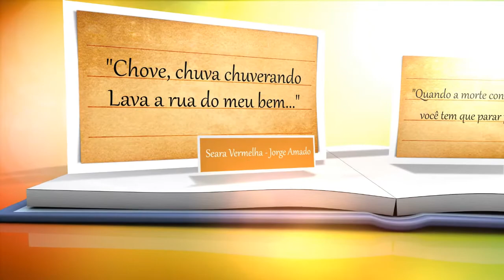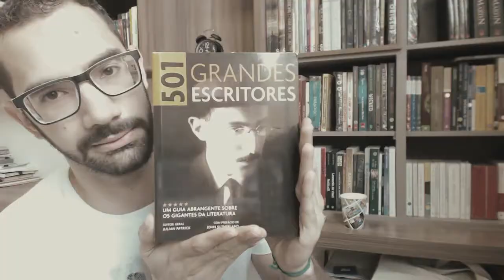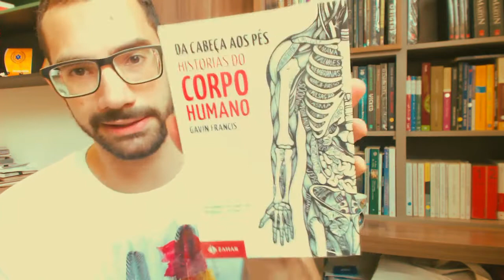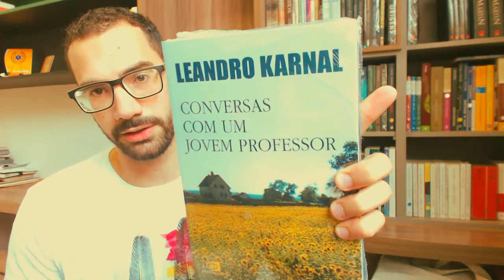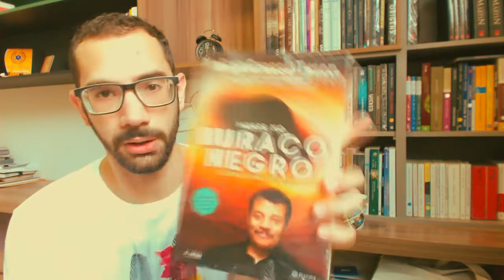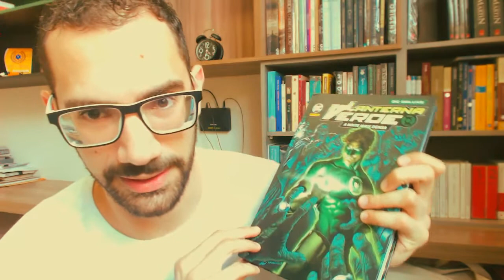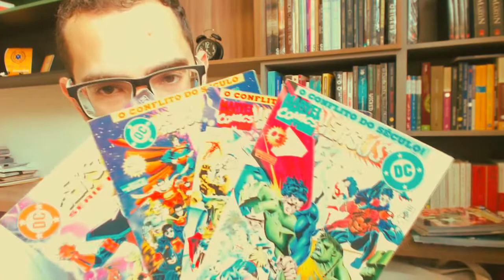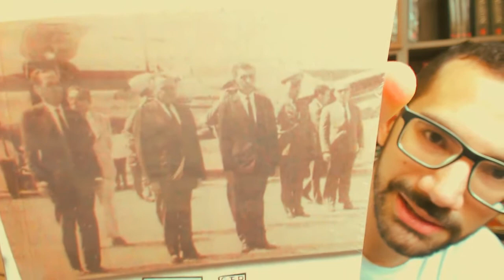Book Haul do Eduardo dos Últimos Tempos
Segue aí alguns livrinhos que Eduardo adquiriu desde maio quando fez a última postagem do tipo.

GLEN ADISON
CAIXA POSTAL 06
Sobral - CE
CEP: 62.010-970